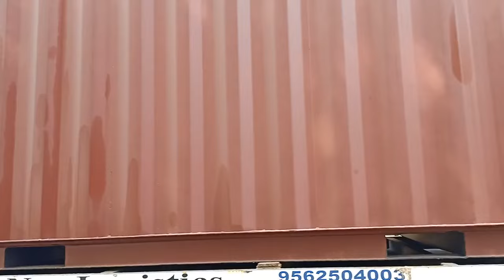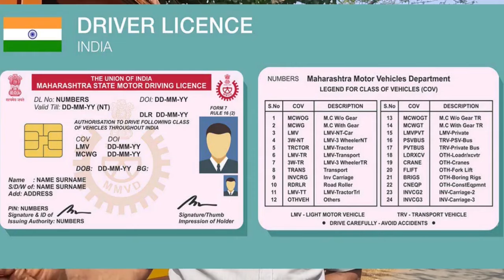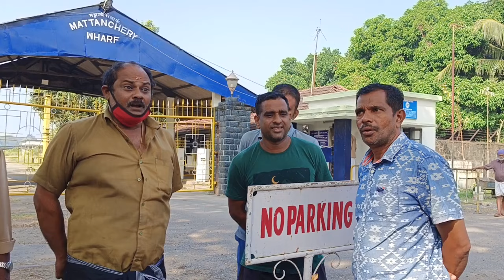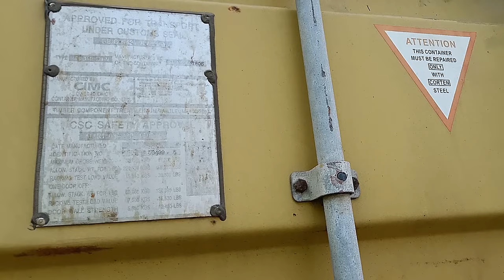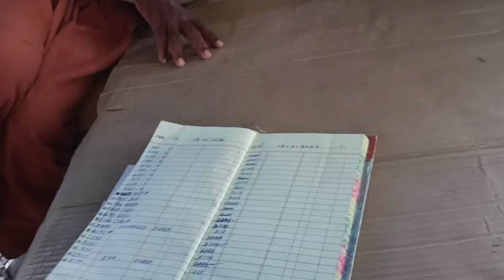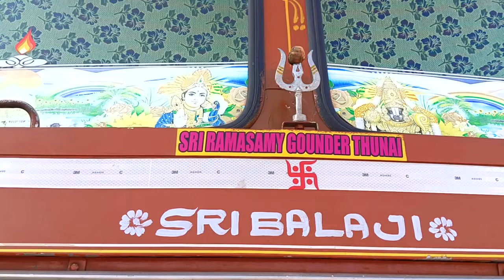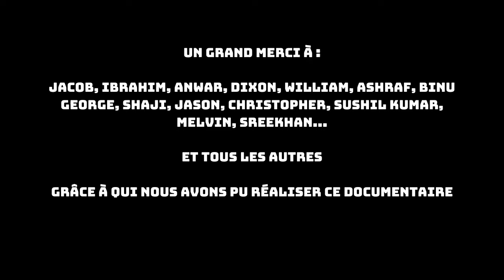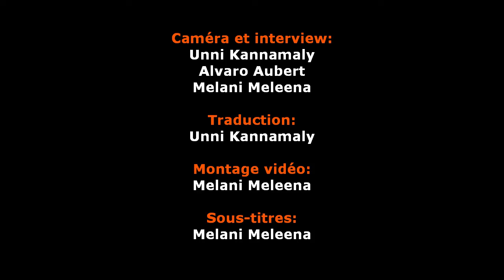TRUCK DRIVERS LIFE IN KERALA IN INDIA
Ce documentaire a été réalisé dans le cadre de :
- La 35ème édition de la Semaine de la presse et des médias dans l’Ecole
Et
- La 9ème édition de la Semaine des langues vivantes
Au :
                           Lycée des Métiers Henri Fertet
                                        à Gray (70),
                                        France
Professeure référente du projet : Dalila TIMIN

Nous remercions la classe de Première Section européenne anglais -Conduite Transport Routier de Marchandises (CTRM):
Jean, Mélodie, Gladys, Adrien, Malone, Pierre-Alix, Thomas, Aïdan, Jules, Noa,
Et à Stéphanie VIEY, professeure de DNL CTRM pour sa participation à la preparation des questions aux interviews.

Réalisation et montage video: Melani Meleena
Interview : Unni Kannamaly, Alvaro Aubert, Melani Meleena
Traduction: Unni Kannamaly
Sous-titres: Melani Meleena

 • Best South Indian Instrumental Music ...

 • Best Rajasthani folk music instrument...